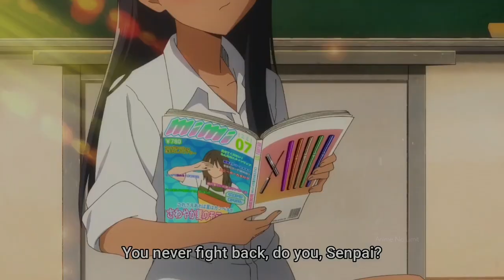Oppai Smack │ Ijiranaide Nagatoro san Episode 3 │ Don't Toy with Me, Miss Nagatoro │ イジらないで、長瀞さん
➱Anime
 Ijiranaide, Nagatoro-san / Don't Toy with Me, Miss Nagatoro / イジらないで、長瀞さん

➱Hello guys welcome to today's new video, this time we will see Misunderstanding Moments in Anime, it's really really funny. hope you enjoy the videos okay guys, enough from me, see you in the next video.

▶IGNORE
┗ ┅┅┄┄⟞⟦TAG⟧⟝┄┄┉┉ ┛

anime manga anime jealous moments anime japanese anime kiss scene moments cute anime kawaii anime love story high schools and m anime naruto anime new anime overpowered anime yuri 2020 anime zombie girl anime zero two kiss anime 02 anime 2020 trailer anime 2021 trailer Yumeko Jabami (Kakegurui xx) Tamaki Kotatsu (Fire Force) Kohaku (Dr Stone) Hestia (DanMachi) Kaguya Shinomiya (Kaguya-sama: Love Is War) Miku Nakano (Quintessential Quintuplets) Raphtalia (The Rising of the Shield Hero) Nezuko Kamado (Demon Slayer: Kimetsu no Yaiba) Fujiwara Chika (Kaguya-sama: Love Is War) Megumin (KONOSUBA: GOD’S BLESSING ON THIS WONDERFUL WORLD!) Rem (RE:ZERO) Asuna Yuuki (SWORD ART ONLINE) Makise Kurisu (STEINS;GATE) Holo (SPICE AND WOLF) Aqua (KONOSUBA) Emilia (RE:ZERO ) Zero Two (DARLING IN THE FRANXX) Tohru (MISS KOBAYASHI'S DRAGON MAID) Shinobu Oshino (MONOGATARI SERIES) Dustiness Ford Lalatina (KONOSUBA) Ochaco Uraraka (MY HERO ACADEMIA) Rin Tohsaka (FATE/STAY NIGHT) Artoria Pendragon Hitagi Senjougahara (MONOGATARI SERIES) Mai Sakurajima (RASCAL DOES NOT DREAM OF BUNNY GIRL SENPAI)